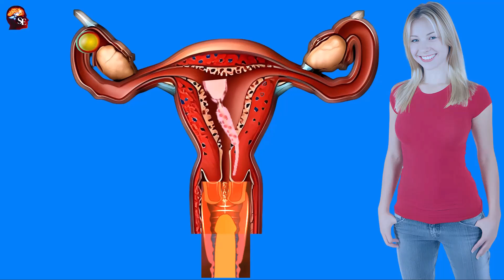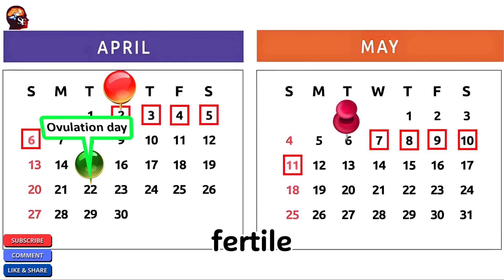35-Day Cycle: How to Get Pregnant Quickly & Naturally !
35-Day Cycle: How to Get Pregnant Quickly & Naturally ! In this video, I'll show you step-by-step how to calculate your fertile days in a 35-day cycle, when ovulation occurs, and how to identify the best days to get pregnant naturally.

✍️ YOUR QUESTIONS 👇⬇️
How do we calculate fertile period?
Steps to calculate fertile window !
How to find your fertile days with a 35 day cycle?
When are you most fertile on a 35-day cycle?
When is the best time to get pregnant in a 35 day cycle?
How can I increase my chances of getting pregnant?
What is the fertile window for a 35-day cycle?
When is the highest chance of getting pregnant?
How do I calculate my fertile days?
how to calculate fertile period to get pregnant?
how to calculate fertile period?
how to calculate fertile days?
how to calculate ovulation to get pregnant?
how to calculate ovulation?
How long does sperm live?
When is my most fertile period?
How can I track my ovulation accurately?
What is the best method to track fertility?
How do I track my fertile window?
How to track when you are fertile?
How can I check my fertility to get pregnant?
Does tracking ovulation help you get pregnant?
How many days after your period are you fertile?
How do I know I'm highly fertile?
How many days after your period should you track ovulation?
What is the best way to get pregnant quickly?
What is the best chance of getting pregnant?
Best days for pregnancy !
how to conceive quickly with longer cycle?

✍️ SUMMARY 👇⬇️
First, we calculate the length of the menstrual cycle. We count from the first day of the period to the day before the first day of the next period. The next step is to calculate the day of ovulation. We subtract 14 days from the length of the menstrual cycle. 35 – 14 = 21. Therefore, ovulation occurs on the 21st day of the cycle. Now it's easy to recognize the fertile window. It is determined by the lifespan of spermatozoa in men (3 to 5 days in the female genital tract) and that of the egg in women (12 to 24 hours after ovulation). The fertile window lasts 6 days per cycle: the 5 days preceding ovulation, and the day of ovulation itself. So, for a 35-day cycle, ovulation occurs around day 21, and the fertile window extends from day 16 to 21. The peak fertility period of each cycle is concentrated in the 2 days preceding ovulation and the day of ovulation itself. So, for a 35-day cycle, the 3 peak fertile days are the 19th, 20th, and 21st days of the cycle.